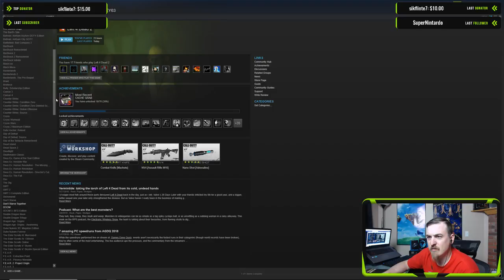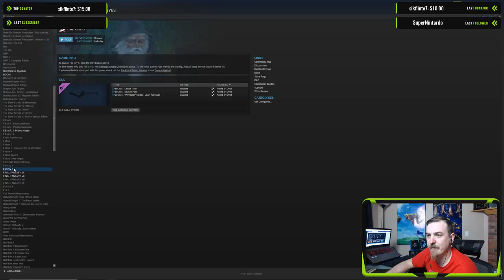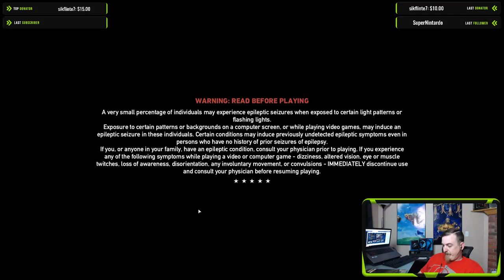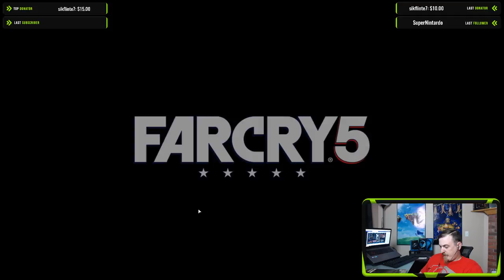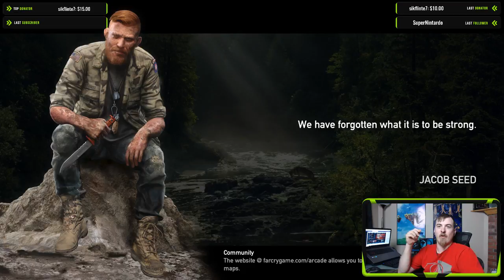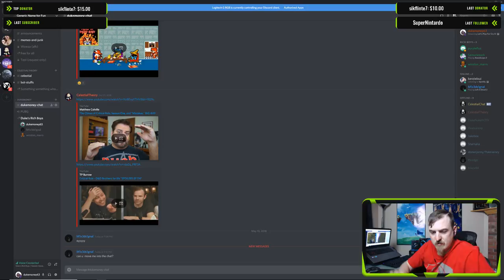Let's Play Far Cry 5! - P13